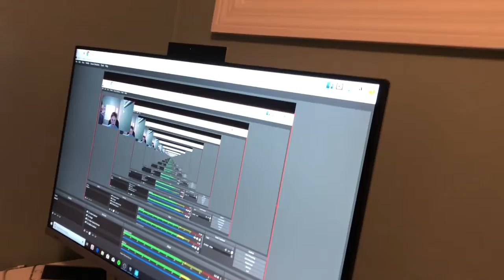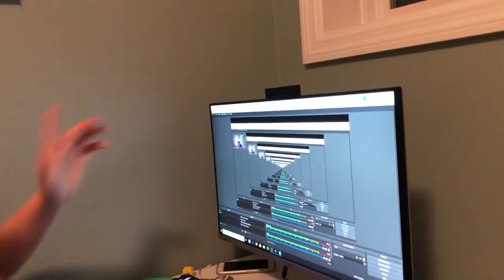About My Brother